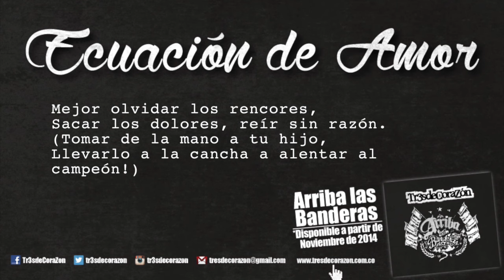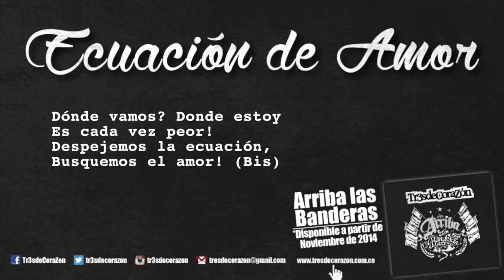Tr3sdeCoraZon - Ecuación de Amor (Lyric Video) 2014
Lyric video del segundo lanzamiento de "Arriba Las Banderas", el quinto álbum de estudio de Tr3sdeCoraZón que será lanzado en noviembre de 2014.
Mezclado y masterizado por Ludwing Díaz en usmastering.com, Miami, FL (USA).